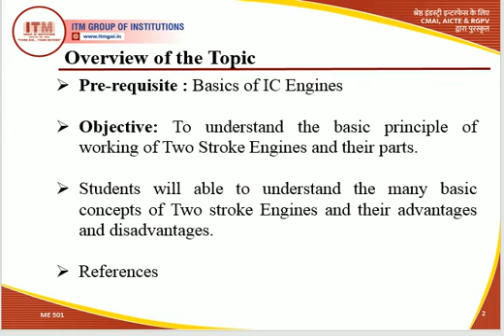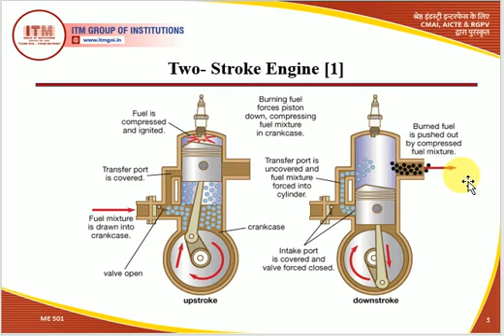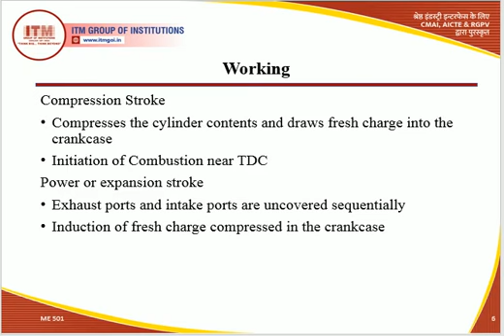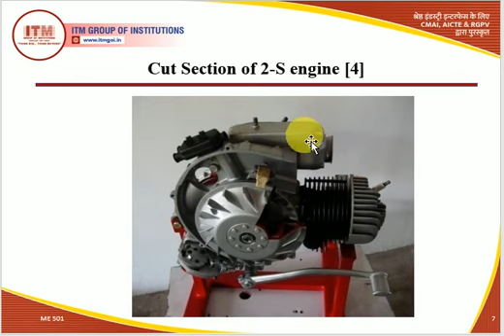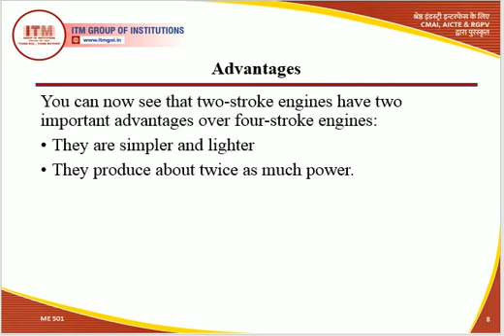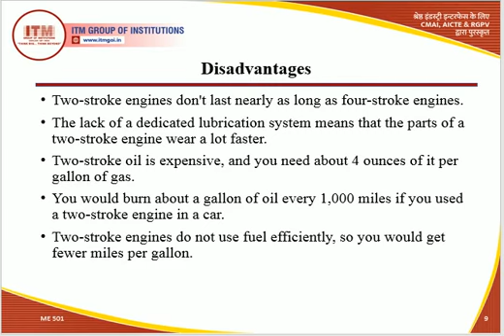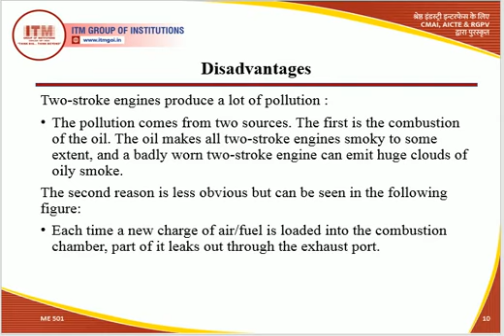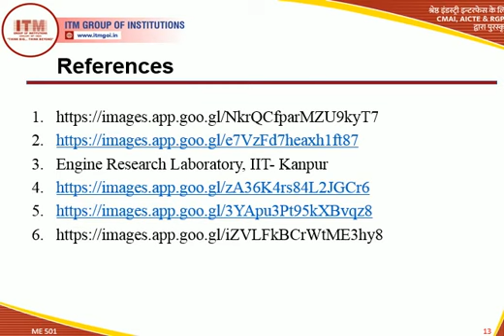ME- 501 : I.C. Engines, Unit 1 Lecture 5 Fundamentals of IC Engines, B.Tech, ME, V Sem, III Year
Mr. Ajeet Singh Sikarwar
Assistant Professor, Department of Mechanical Engineering